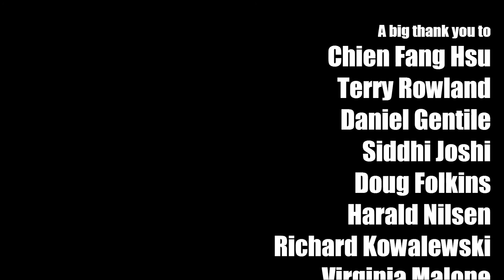Going Home (theme from Local Hero) by Mark Knopfler (solo bass arrangement) - Karl Clews on bass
My arrangement, for solo 4-string electric bass guitar, of Going Home, Mark Knopfler's theme from the movie Local Hero.

Local Hero is the debut soundtrack album by British singer-songwriter and guitarist Mark Knopfler, released in March 1983 by Vertigo Records internationally and by Warner Bros. Records in the United States. It contains music composed for the 1983 film Local Hero, produced by David Puttnam and both written and directed by Bill Forsyth.

In 1984, the album received a BAFTA award nomination for Best Score for a Film. The final track of the album, Going Home, is played before every home game of Newcastle United F.C., Knopfler's local team. Knopfler re-recorded the song as a charity single for the 2014 Great North Run in his home city.